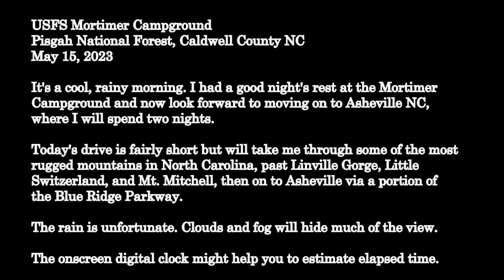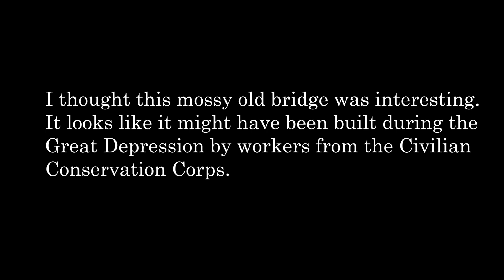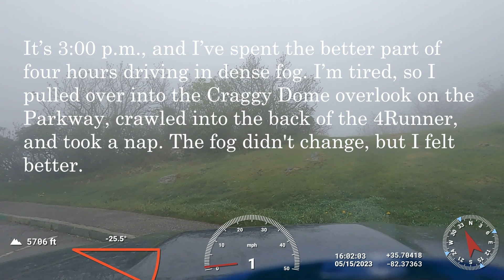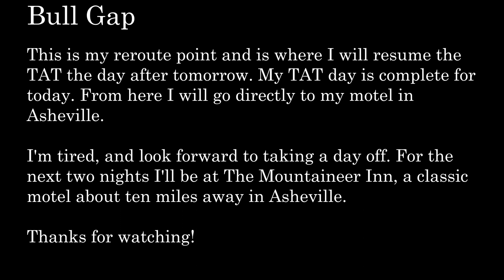TransAmerica Trail in a 4Runner4x4: #7: Day 7: NC: Mortimer to Bull Gap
Episode 7 of my drive in a 4Runner 4x4 off-road and back-road on the TransAmerica Trail from the Atlantic Ocean to the Pacific.
After my wife died in late 2022 I implemented a long-planned dream of driving coast-to-coast on the TransAmerica Trail.  I made the trip in two portions: Nags Head to the Mississippi River in May of 2023, and from the Mississippi River to Port Orford, Oregon in September.
I have tried to provide as realistic a representation of the drive as possible. The sound is what a passenger in my 4Runner would have heard (sorry about the radio selection!). The picture is through the windshield from a GoPro camera mounted to my dashboard. There are no beautiful drone shots from high overhead showing me driving down an isolated road through pretty scenery. There's no music, except for occasional snippets from the 4runner's stereo. I'm not promoting anything - including the TAT, though it doesn't need promoting.
The Trail was a wonderful experience, but it’s also a test of fortitude – of both you and your vehicle. It’s a magnificent country out there, but it will challenge you. If you’re planning such a trip: prepare well, be careful, take your time, and enjoy it!
You may hear me talking to Pokey, the family cat.